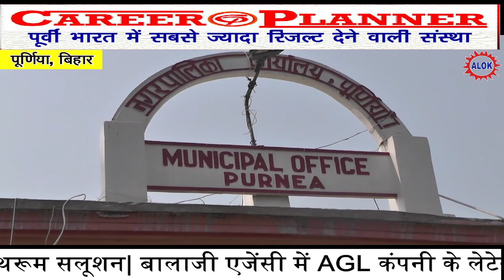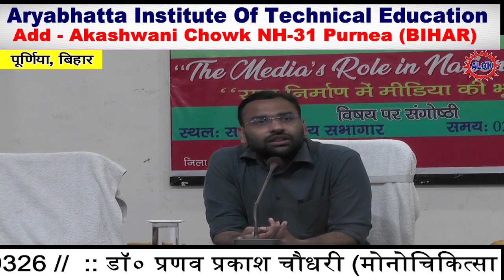पूर्णिया डीएम ने कहा 6 माह में बदल देंगे पूर्णियाँ की सूरत,खूबसूरत होगा हमारा पूर्णियाँ।